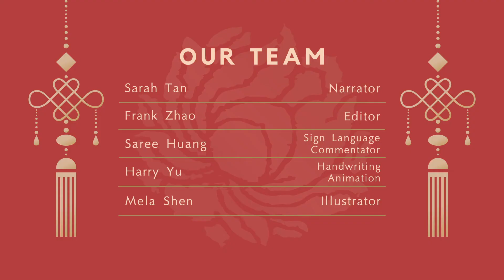Easy Chinese Writing Course 098 “江”